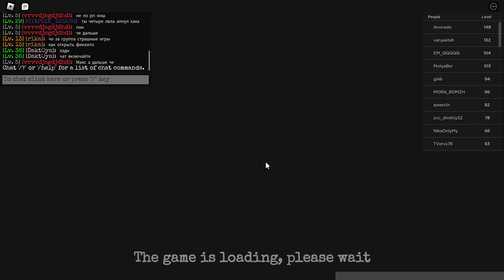Beating HARD and NIGHTMARE mode | First Time Playing | Roblox BLAIR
i have never EVER played blair so i had no fucking clue on what i was meant to do but me and rshset managed to beat both nightmare and hard mode